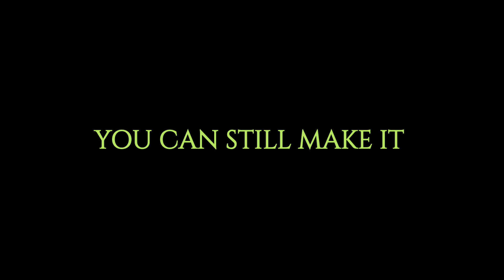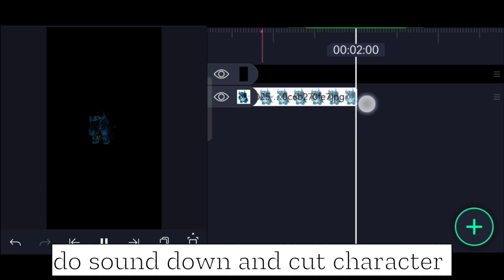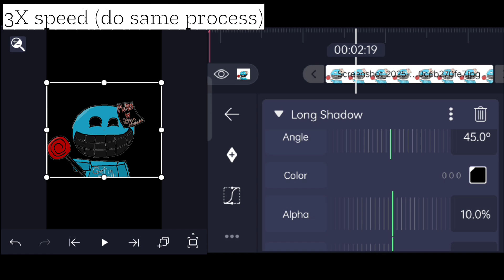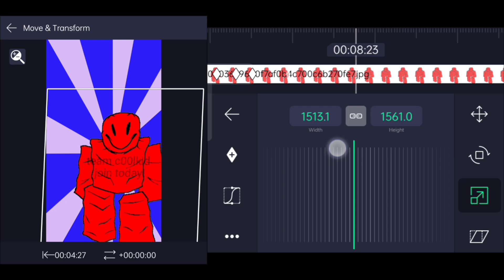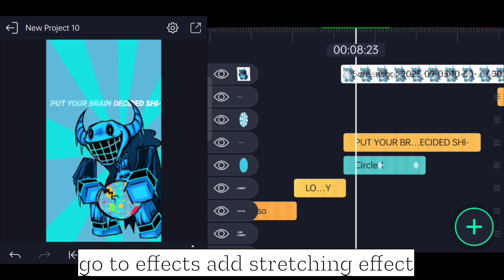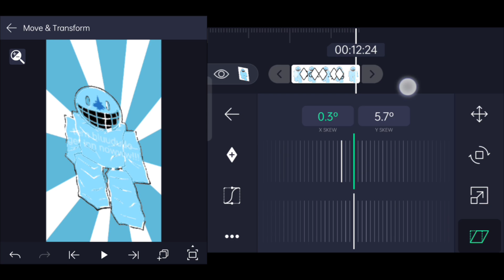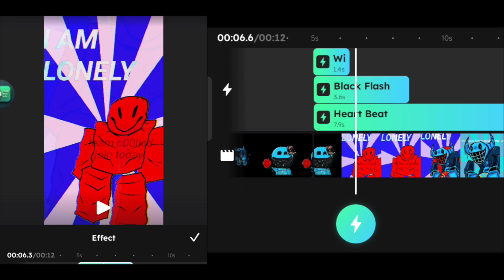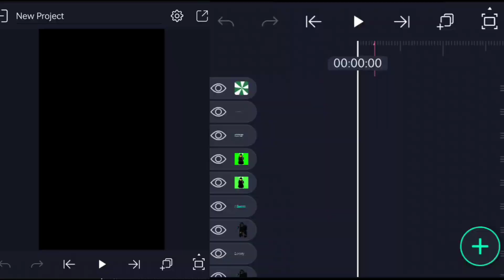🔥 The VIRAL Lonely Edit Everyone’s Doing (Forsaken) | EASY Alight Motion Tutorial!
🔥 Learn how to make the VIRAL Lonely Edit (Forsaken) in Alight Motion!
This step-by-step tutorial is super easy, even if you’re a beginner. I’ll show you how to remove backgrounds, add characters, effects, moving backgrounds, text, and more — until your edit looks just like the trending Lonely Edit everyone’s talking about.

✨ Watch till the end for the full showcase + star effect tutorial!

📌 Don’t Forget:
👍 Like the video if it helped!
💬 Comment what edit tutorial I should do next!

⏱️ Chapters:
0:44 – Intro
0:45 – How to Remove Background
1:02 – Adding Character & Effects (Duplication)
2:09 – Adding a Moving Background
2:46 – Character Editing & Fixing Timeline
3:58 – Adding Text & Effects
4:44 – Character + Text + Animation Effects
5:58 – Adding Shake & Astral Effects (Other App)
6:52 – Final Video Showcase ✨
7:03 – Star Effect + Outro

🔍 Tags / Keywords (for SEO):
Alight Motion tutorial, Lonely Edit Forsaken, viral edit tutorial, Alight Motion effects, Forsaken lonely edit, trending edits 2025, Alight Motion beginner tutorial, how to edit on Alight Motion, TikTok edit tutorial